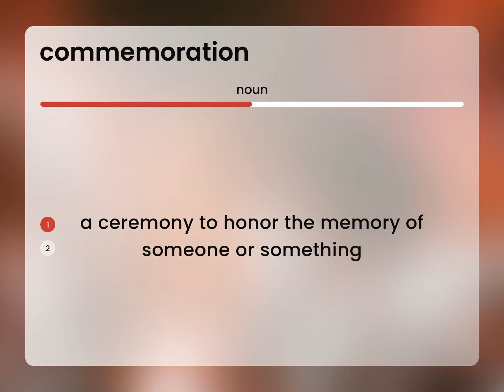Commemoration | COMMEMORATION meaning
What does COMMEMORATION mean?